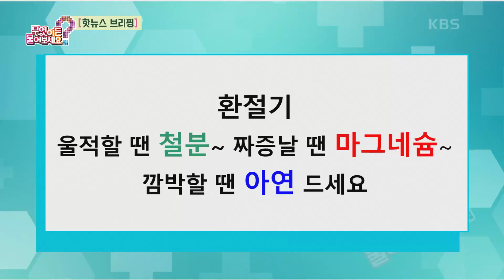[핫뉴스 브리핑] 환절기 건강에 필수! 철분, 마그네슘, 아연 드세요! [무엇이든 물어보세요] | KBS 240906 방송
[핫뉴스 브리핑] 환절기 건강에 필수! 철분, 마그네슘, 아연 드세요!